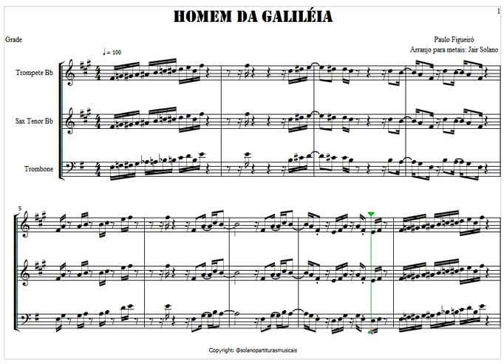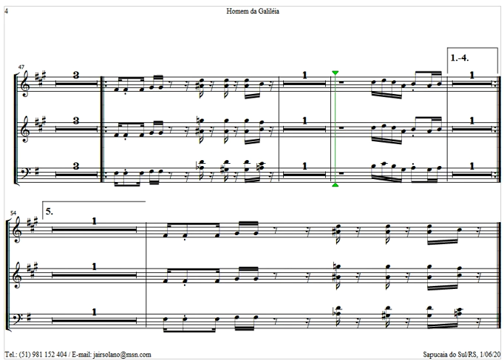O HOMEM DA GALILEIA | Pr. Paulo Figueiró | Partitura dos Metais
📚 Guitarpedia: uma plataforma de cursos online de violão, guitarra, teclado, bateria, piano e canto.